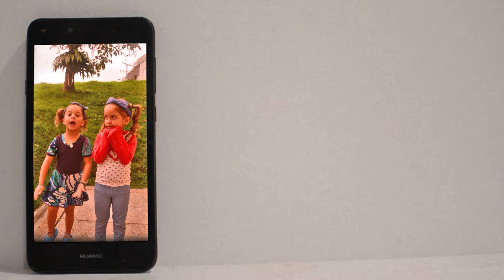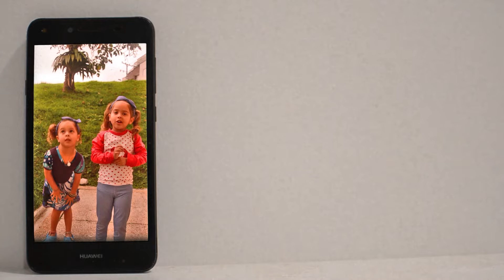así es el PUEBLO MENOS VISITADO del Eje Cafetero〖¿PORQUE NADIE lo muestra?〗 |Familia Nómade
En este video: así es el PUEBLO MENOS VISITADO del Eje Cafetero〖¿PORQUE NADIE lo muestra?〗 |Familia Nómade|

⏲️ Marcas de tiempo:
00:00 Bienvenidos.
00:07 Intro.
00:17 Dónde está el Eje Cafetero?
00:29 Apartamento en el Eje (Montenegro). (en la descripción están los datos).
01:33 Finca La Colina en Quimbaya (en la descripción están los datos).
02:41 QUIMBAYA: Este es el pueblo menos visitado del Eje Cafetero.
03:50 Así es el Eje Cafetero realmente.
06:00 El Cristo de la Esperanza.
06:36 Esto es Filandia.
07:18 Disney se inspiró acá.
07:40 Los willis: los mejores Jeep.
08:25 Una iglesia de novela.
09:15 ¿Esta sobre valorado el Eje Cafetero?
09:49 Conclusión.
11:21 Despedida.

😍¿NUESTROS VIDEOS TE AYUDARON Y QUERÉS APOYAR EL CANAL?

▹▹Trasferencia desde Argentina (con ALIAS): FAMILIA.NOMADE.MP

🔥¿QUERÉS VER NUESTRO DÍA A DÍA?

🤩 ESTOS LUGARES VIERON HOY